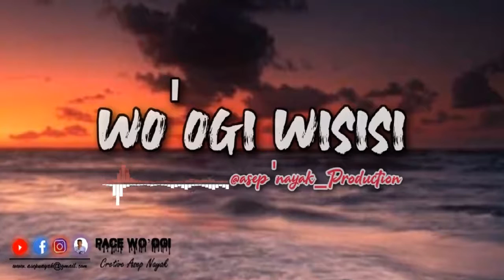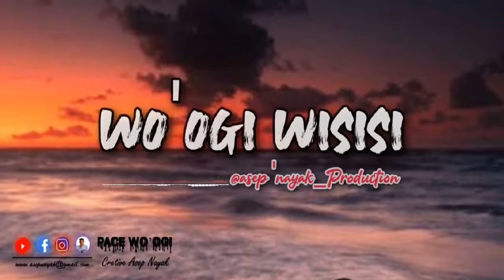WAMENA WISISI TERBARU|2020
-Karya Pace Nayak-